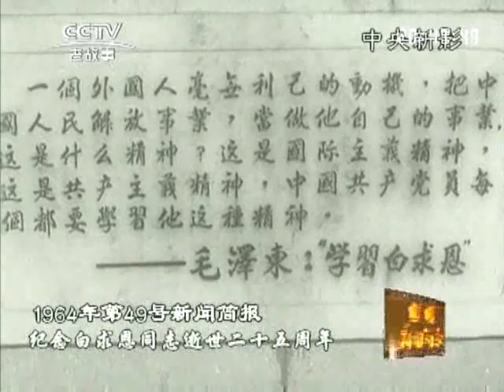1964 49(1964年第49号新闻简报)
打豆场上。花生丰收。麦草造纸。制造自行式起重机。刚果（布）艺术家在京演出片段。纪念白求恩同志逝世二十五周年。